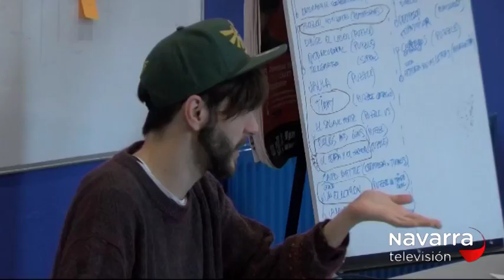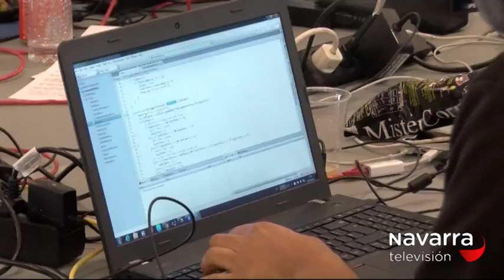GLOBAL JAM GAME EN PAMPLONA